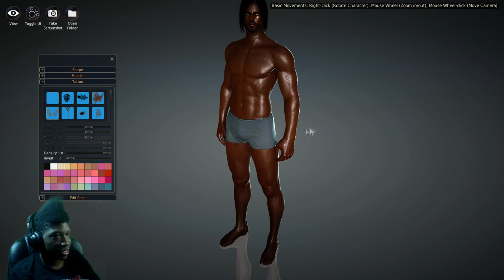Black Desert Online | 1st Impression | My Creepy Cloud & Me...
Gotta say the combat feels really fun but the mechanics in the game are VERY confusing now and then...just a few bugs here and there, nothing too bad but I can tell the game is still needs some work.